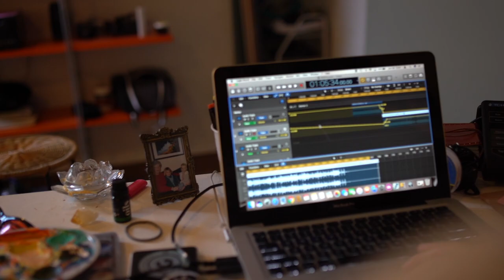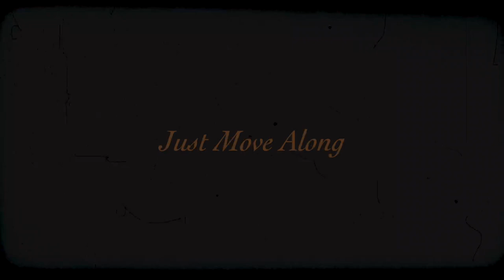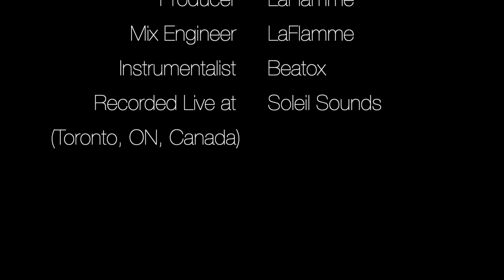Peace and Love // Just a Friend (Music Video) - SABRE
Visual by: Nikolai Kaigorodtcev
Prod. Assist: Rachel Romu

Peace and Love: SABRE, LaFlamme
Engineer: James McLeod
Instrumentalist: Beatox, Adam Fainman
Recorded Live at Soleil Studios, Toronto, ON

Just a Friend: SABRE
Produced by: Kwazi Moto, James Wyckoff
Co-Produced by: Mark Shannon
Recorded Live at TEMO Universal, Dublin, Ireland and MStudio, Toronto, ON